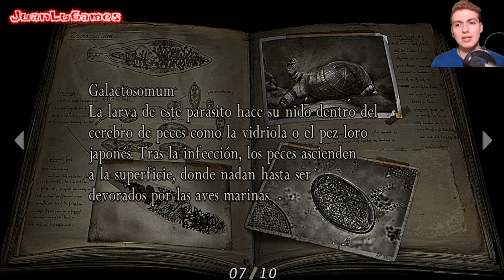Resident Evil 4 (HD Project) - Doblaje Latino - Guía - Colgante de los Iluminados + Máscara - #7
Resident Evil 4 (HD Project) (PC Steam + HD Project + IGStudiosMx + Modo Profesional) -

(Objetos Especiales & Llaves & Espinelas & Tesoros)
1 - Gema Púrpura - 1:04
2 - Lágrima Índigo - 1:29
3 - PTAS 5000 - 2:00
4 - Llave de la Prisión - 3:26
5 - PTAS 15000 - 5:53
6 - Espinela - 9:09
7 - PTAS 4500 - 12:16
8 - Lágrima Índigo - 12:22
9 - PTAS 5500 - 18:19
10 - Espinela - 24:13
11 - Lágrima Índigo - 29:56
12 - Candil Mariposa - 35:27
13 - Lágrima Índigo - 38:52
14 - Lágrima Índigo - 39:32
15 - Espinela - 39:50
16 - Colgante de los Iluminados - 41:06
17 - 10x Espinelas - 41:12
18 - Lágrima Índigo - 41:52
19 - Máscara con Muescas - 42:18

(Documentos)
1 - Capturar a Luis Sera - 2:26
2 - Práctica de Tiro - 27:00
3 - Notas de Luis - 32:28

(Pruebas & Puzles)
1 - Puzle de la Prisión - 3:42
2 - Ashley y Leon en la Plataforma - 14:21
3 - Palanca - 17:05
4 - Ashley proteger con el Rifle - 19:58
5 - Trampas para Esquivar con Leon - 39:24

(Zonas Desbloqueadas)
1 - Usar Llave de la Prisión - 3:35
2 - Activar Válvula para el Agua - 35:10
3 - Sigue esta táctica para llevarte buena recompensa - 40:26
4 - Palanca para desbloquear puertas - 42:09

(Curas & Municiones & Dinero)
1 - PTAS - 1:14
2 - PTAS - 1:41
3 - Granada Incendiaria - 1:44
4 - Munición de la Pistola - 1:55
5 - PTAS - 2:10
6 - Cartuchos de Escopeta - 2:17
7 - Hierba Amarilla - 3:14
8 - Hierba Verde - 3:53
9 - Munición de la Pistola - 7:37
10 - Munición de la Pistola - 12:13
11 - PTAS - 12:29
12 - Cartuchos de Escopeta - 13:15
13 - PTAS - 13:16
14 - Balas para el Rifle - 13:22
15 - Granada Incendiaria - 13:23
16 - Granada de Mano - 14:12
17 - PTAS - 14:14
18 - Hierba Verde - 14:23
19 - Cartuchos de Escopeta - 14:25
20 - PTAS - 18:32
21 - Spray de Primeros Auxilios - 18:49
22 - Cartuchos de Escopeta - 19:10
23 - Balas para el Rifle - 19:15
24 - Hierba Verde - 24:22
25 - Cartuchos de Escopeta - 24:25
26 - PTAS - 24:26
27 - Munición de la Pistola - 24:28
28 - Granada de Mano - 24:47
29 - Balas para el Rifle - 28:35
30 - Munición para TMP - 30:03
31 - Granada Incendiaria - 31:11
32 - Hierba Amarilla - 32:04
33 - Cartuchos de Escopeta - 32:26
34 - Hierba Verde - 35:31
35 - Cartuchos de Escopeta - 35:33
36 - PTAS - 39:03
37 - Munición de la Pistola - 39:49
38 - PTAS - 41:53

Canción de mi Intro de JuanLuGames - De la Biblioteca del Pinnacle Studio 19 + Mis Nalgas Firmes.

España, Español, Spain, Spanish, Gaymer, Gamer, Remasterizado, Doblaje, Doblado, Español Latino